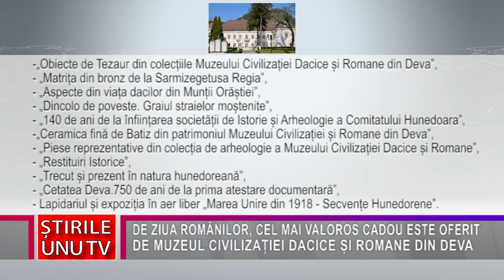DE ZIUA ROMÂNILOR, CEL MAI VALOROS CADOU ESTE OFERIT DE MUZEUL CIVILIZAȚIEI DACICE ȘI ROMANE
DE ZIUA ROMÂNILOR, CEL MAI VALOROS CADOU ESTE OFERIT DE MUZEUL CIVILIZAȚIEI DACICE ȘI ROMANE DIN DEVA